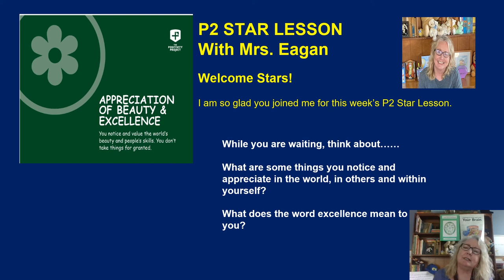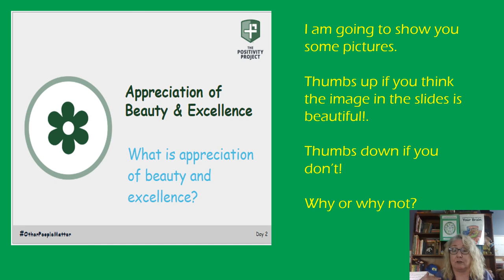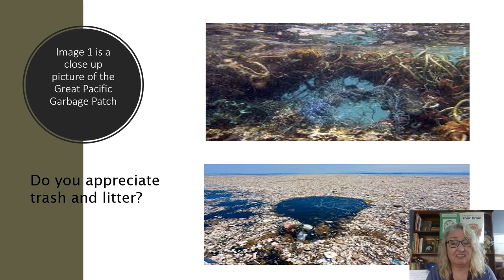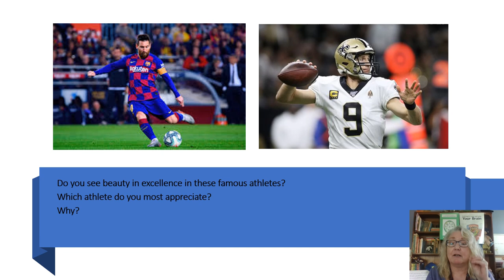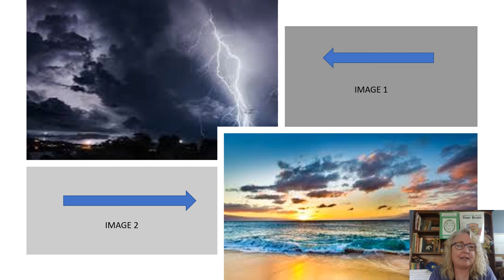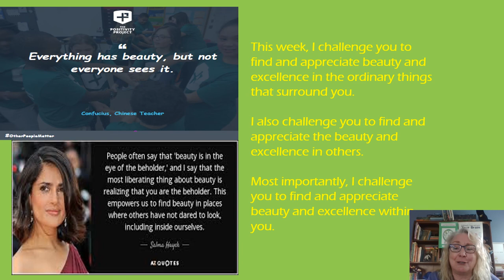6th Grade P2 Appreciation of Beauty and Excellence Recording